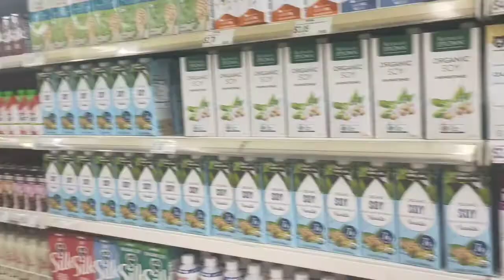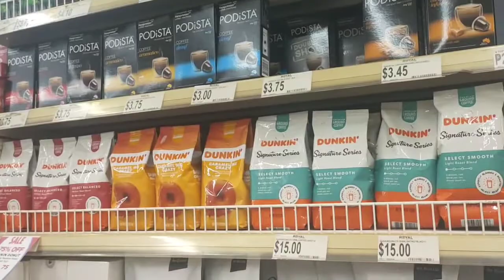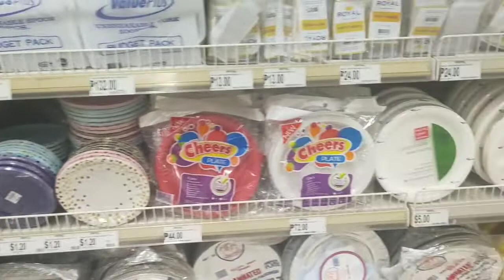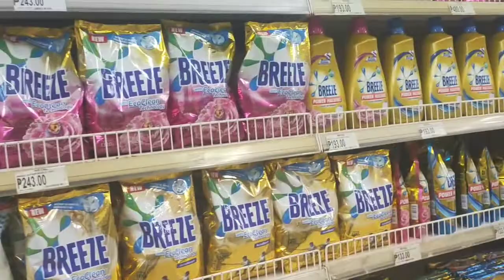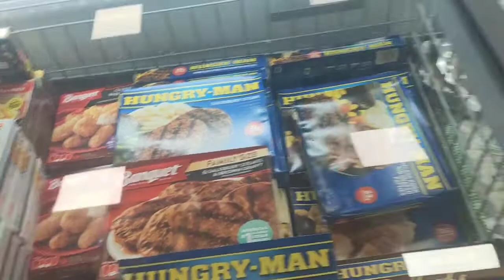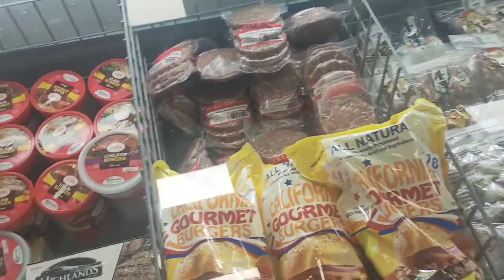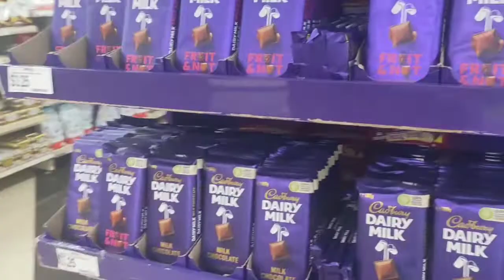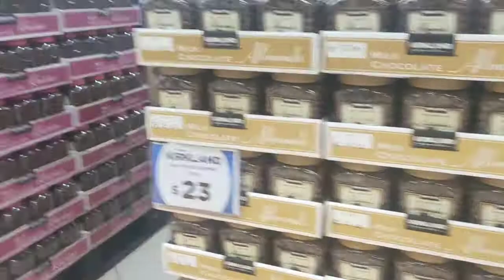Buy some groceries kc lagi ulan,pero naligaw San nag park 😆